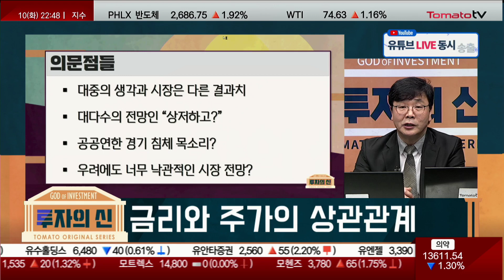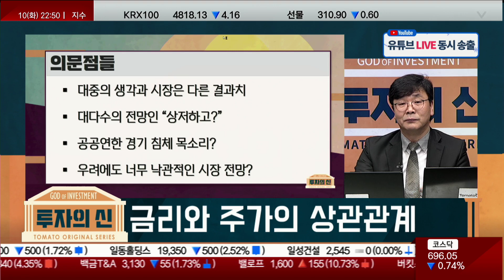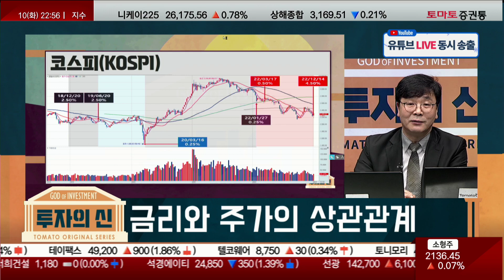금리와 주가의 상관관계 / [이재필 전문가_투자의 신]